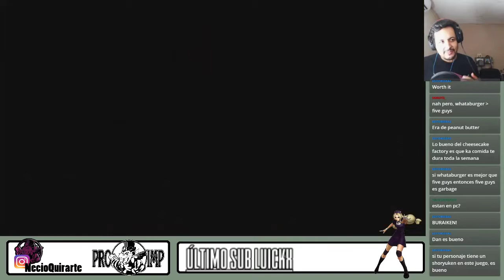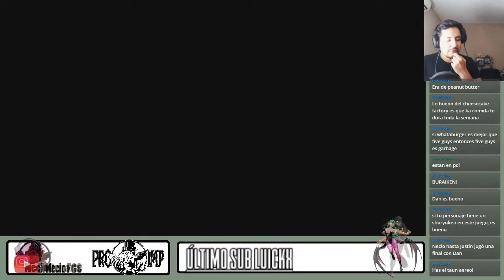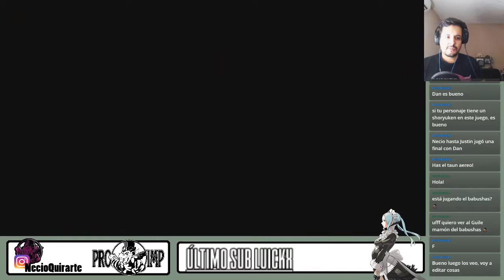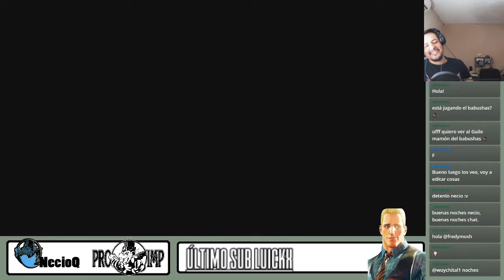El Dan de Babushas!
Esta emisión de Masheandont hablamos sobre qué demonios es este proyecto, tratamos de hacer algo aunque sea a la sana distancia.

👉🏻Facebook - El Necio FGS / Producciones Impetuosas 🤖 / Ennui Babushas
 👉🏻Twitch.tv/ElNecioFGS 👾